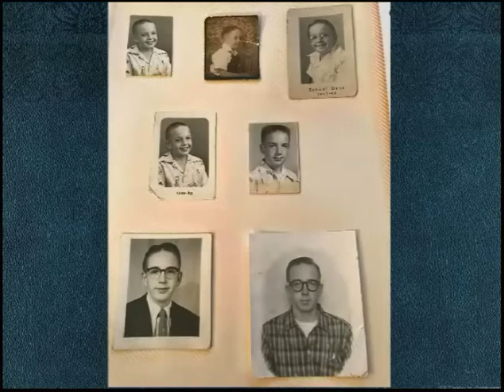In Memory Dean Robertson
Life in pictures